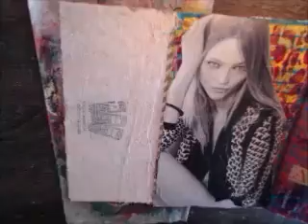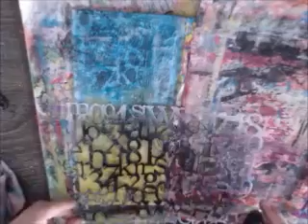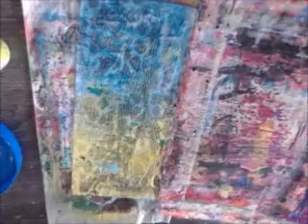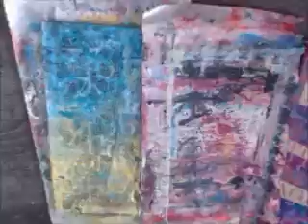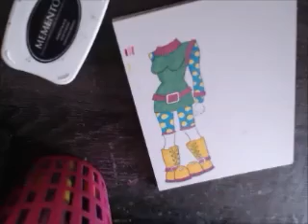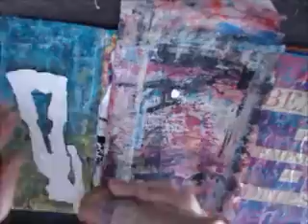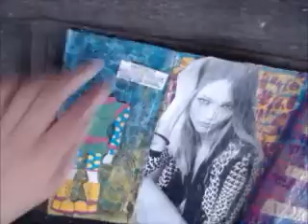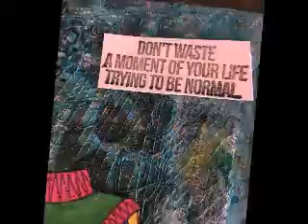Don't waste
page in my junk journal.